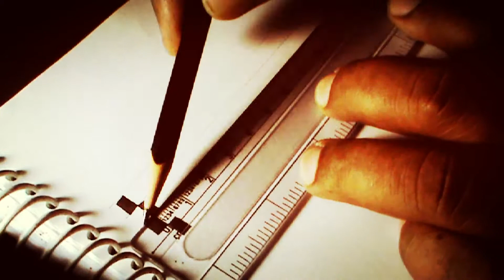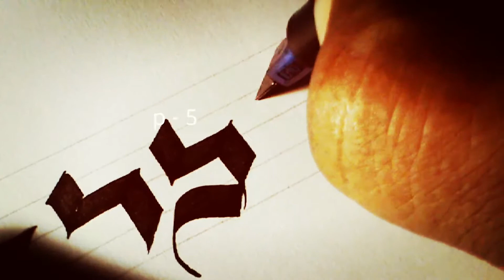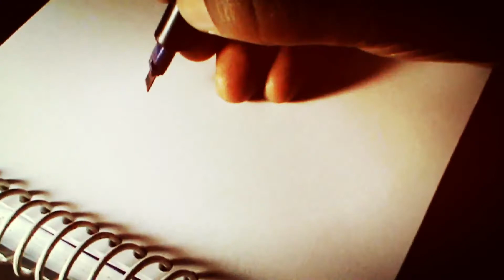Basic Gothic 's,S' writing / Beginners Gothic writing / Gothic Calligraphy / Calligraphy by Rasraj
Hello Calligraphers !
I am back with basics of Gothic writing. Hope the episode will be helpful to you.

Enjoy... Keep writing.. Be a Calligrapher.